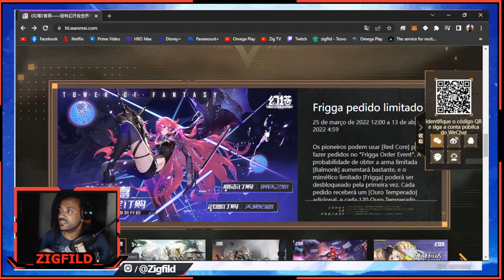FUI ATE O GARANTIDO DA FRIGGA! Mas... Summons Tower of Fantasy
Tem coisa nova chegando no Tower of Fantasy mas a frigga ainda esta aqui! Partiu summonar nela ate o garantido

Obrigado Galera!